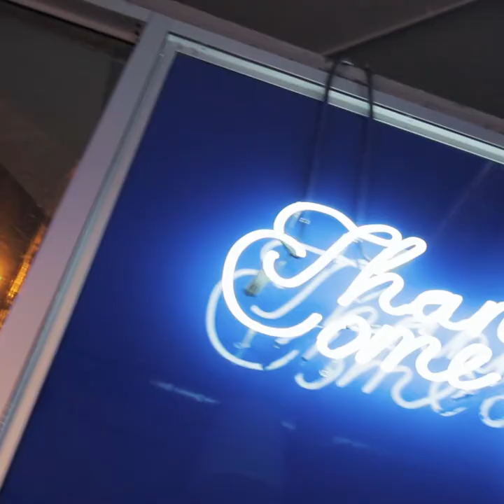Convenience in Toronto is as retro as it gets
Convenience is Toronto's retro restaurant and bar catering to all things childhood nostalgia. Food here reinvents old-school eats, like pogo sticks and tater tots, with something more acceptable, yet innovative. The entire space is features some of the most Insta-worthy photo-ops one can find at a Toronto bar. There's also a corner storefront once you walk in with curated items. Find it at 1184 Queen St W.